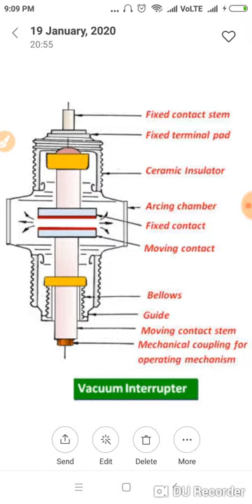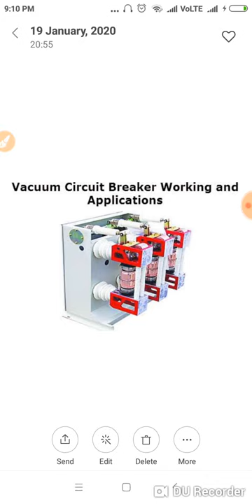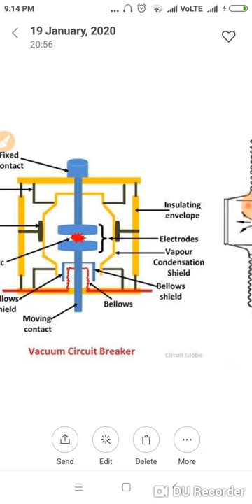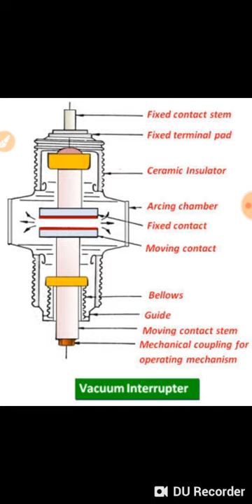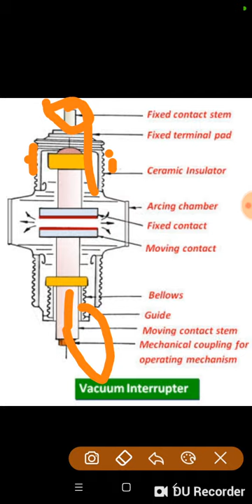How to maintenance of Vcb, ocb, sf6 procedure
Ptw, switch of breaker, clining the panel, panel name, types of switchgear, s/n  ocb, ratio, ct class